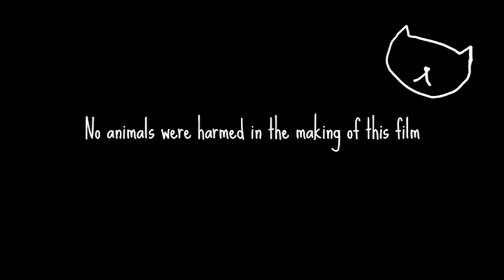Trigger Happy | short film by Isabel Smail (2019)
this is the short film that i made for my film studies coursework. thank you so much to everyone who contributed to this film. i really could not have made this without you. it has taken me months and it was a very stressful process (which you would know if you saw my instagram stories) but i really am happy with the final product and so are my teachers which is WILD.

update: i got a B on it and i'm genuinely so happy about it. i probably could have varied the shots and made the cinematography more interesting in general and improved the quality of the dialogue, but i'm still incredibly proud of what i made.

and before you ask, yes i am ok (so many people have asked me this after watching my film lol).

"Mute" (a short film i made last year as a part of the BFI Academy i took part in)